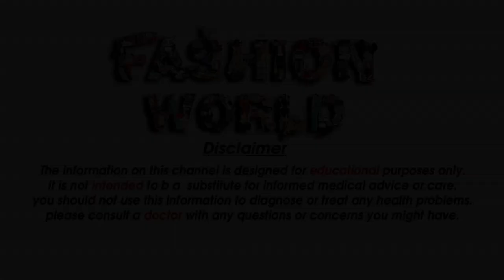Rs 499 Chiffon Sarees Latest chiffon and Georgette sarees under Rs 499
Gmail
Cast & Crew :

Fashion World
►Makeup                    =  Alia